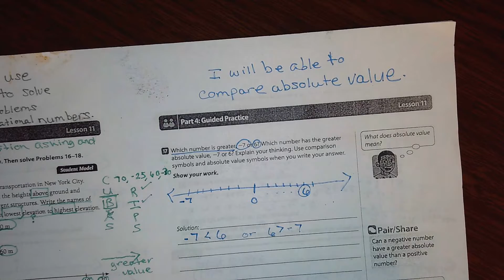Absolute Values and Ordering Numbers: Guided Practice Part 4E